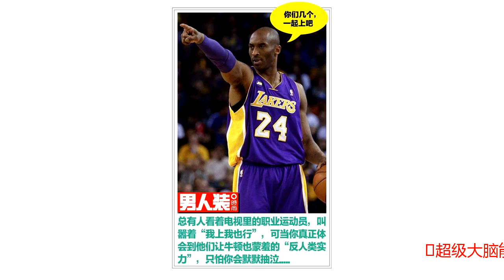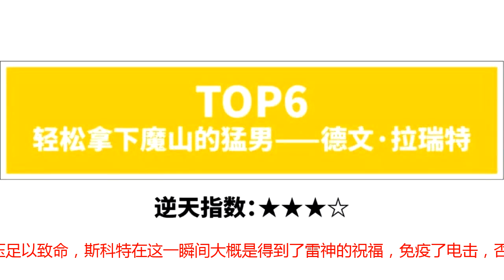职业运动员：我能打10个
超级大脑能使很多事情变得简单，超级身体能让你等同于像漫威英雄。永远记住职业运动们和普通人的本质区别——别去挑战他们赖以生存的看家本事。以下是发生在运动员身上最“匪夷所思”的操作，有些甚至颠覆了普通人能想象的程度。乒乓球是中国在体坛制霸的体育项目，高手层出不穷。出其不意的一招制敌，让对手在恍惚间丢掉分数。樊振东作为乒乓球的新秀，他的“海底捞月”令对手错不及防。即使你再专注，也防不住突然起来的第三只手。法国球员西蒙被“海底捞月”这一招式震慑住了，他愣在那里，看了看球，又看了看樊振东。随后，两人都笑了。比赛场上随时有会有奇迹发生，而樊振东的“海底捞月”则是神来之笔。西蒙：我是谁，我在哪儿，发生了什么“篮板痴汉”罗德曼身体素质极强，在赌场赌了一天一夜之后，回来照样抓十七八个板。他曾经说过：“我在球场上只愿意花精力抢篮板，不会浪费时间去投篮的！”作为NBA第一拼命三郎，他的眼睛里只有脏活累活，哪怕拼抢一次快要出界的球。罗德曼与地面平行的身体证实了自己护球狂魔的身份，这个动作身体舒展度堪比体操运动员，倒地起来后跟没事人一样，也难怪麦当娜会被他折服。一个被牛顿宠爱的男人魔山是众所周知的力王，他曾将1